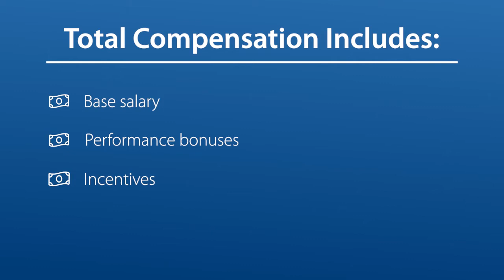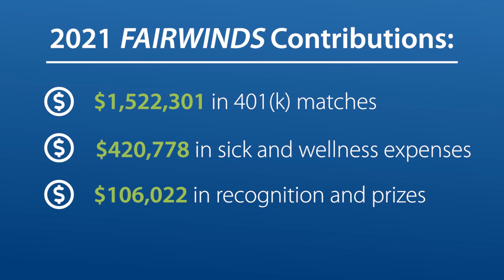FAIRWINDS Careers: Total Compensation | FAIRWINDS Credit Union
We value our crewmembers and provide unique benefits as part of the total compensation package. Watch the video above ☝️ to see why having a career at FAIRWINDS is rewarding.

FAIRWINDS offers a full suite of banking solutions along with the service and technology to help you to achieve financial freedom wherever you are.